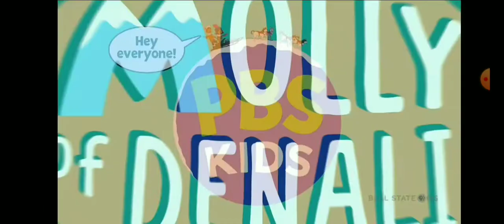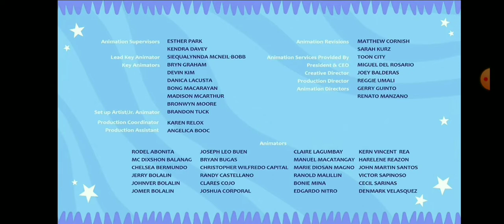PBS Kids Program Break (2022 WIPB)